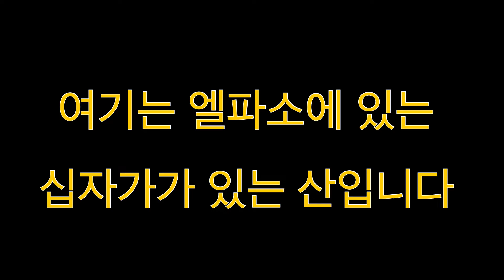El Paso, Texas/ 멕시코 근처 사막도시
미국 생활